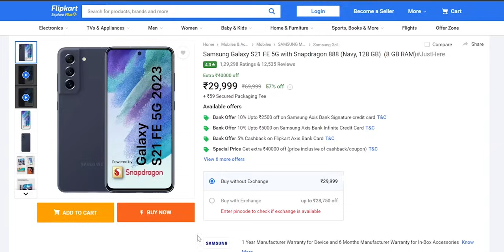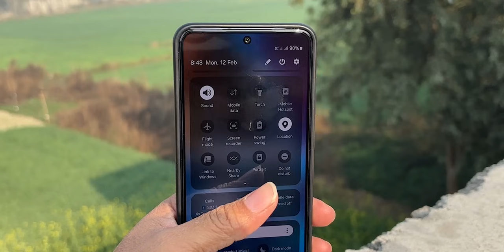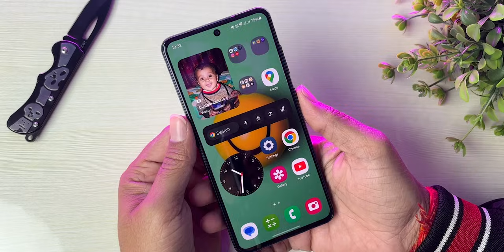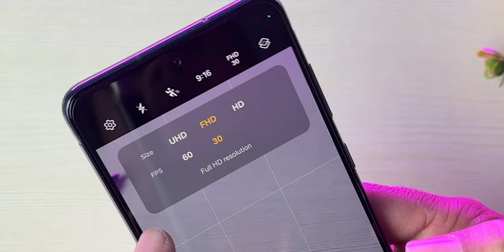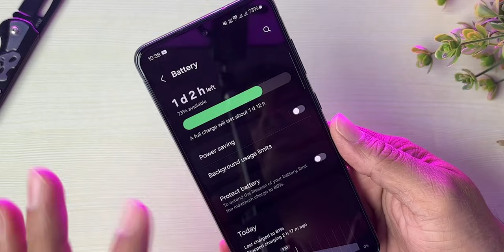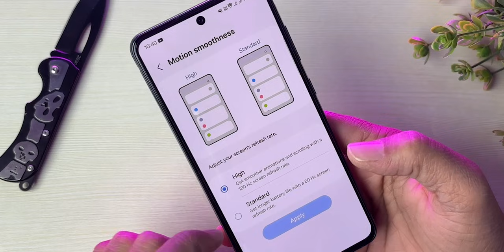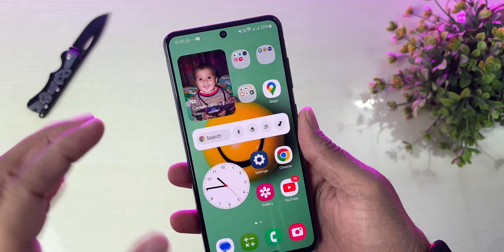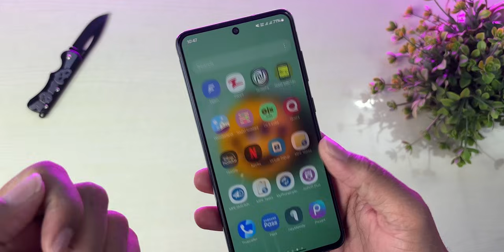Samsung Galaxy S21 FE Snapdragon 888 in 2024 ? Should You buy S21 FE in 2024 ?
Doston pahle maine Samsung S21 FE Exynos Wala Bahut Din Use Kiya Jisme Kai Sare Problems The Fir Bad Me Maine BBD Sale me S21 FE SD 888 Wala Buy Kiya Aur Tab Se MAin Use Use Kr raha hun to itne din use krne ke bad iske sath mera anubhaw kaisa raha aur abhi ye phone lena chahiye ki nahi wo maine is video me bataya hai.